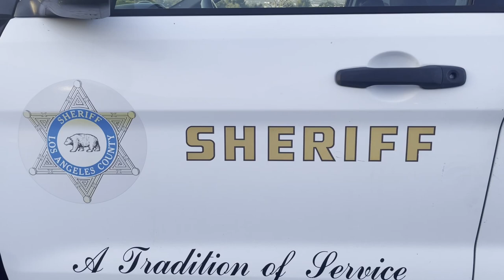Santa Clarita ranked first in drug overdoses in LA County, a COC program is looking to change that.